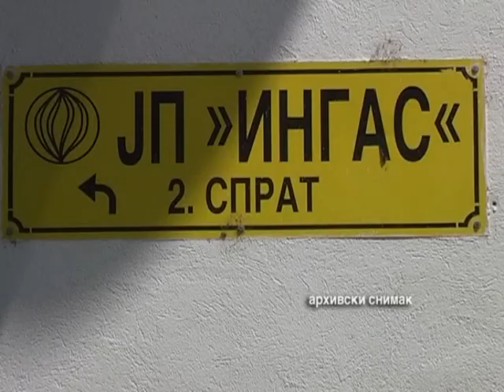Resenje na vidiku 1802